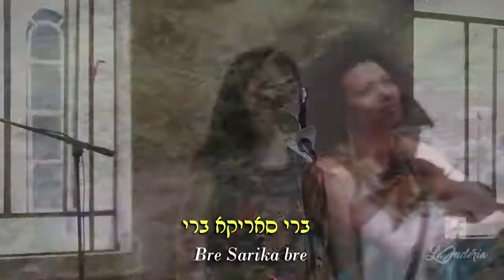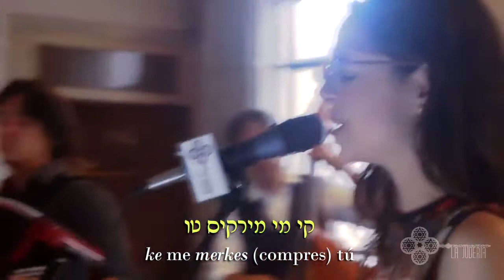Klezgulash - "Bre Sarika" (Canción tradicional Sefardita)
Canciones de Sefarad!